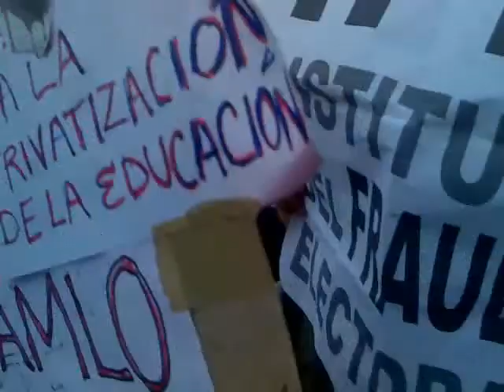Segunda MegaMarcha AntiFraude - Ciudad de México - 14-VII-12 - [18/22]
Documento videográfico de la Segunda MegaMarcha AntiFraude y AntiImposición realizada en la Ciudad de México el día sábado 14 de julio de 2012. El trayecto fue desde el Ángel de la Independencia al Zócalo capitalino.

Sirva este documento como evidencia fehaciente de lo acontecido ese gran día histórico para México.

Vídeo íntegro sin ninguna edición. Este vídeo puede ser distribuido siempre y cuando no sea tergiversado.

Si apareces en el vídeo y no estás de acuerdo con ello por favor envíame un Mensaje Privado a esta cuenta para editarlo y suprimir tus tomas.